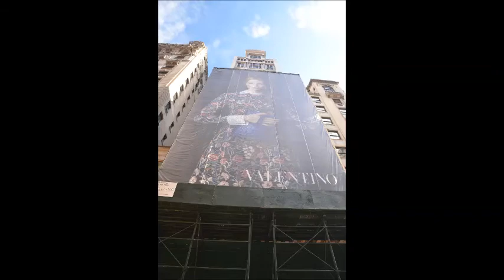2013 X-mas and New Year in Canada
Lots of snow, north of the border, to fool around in.